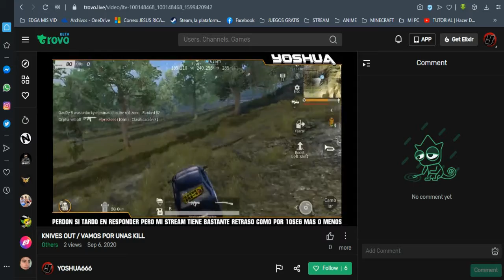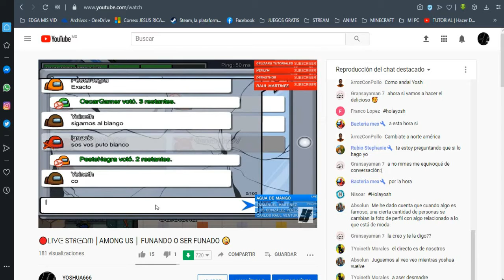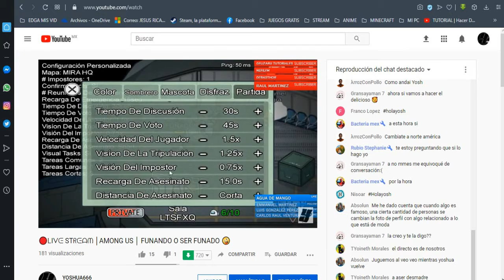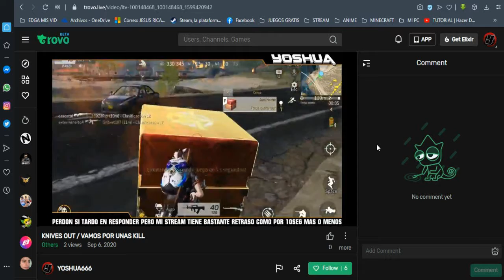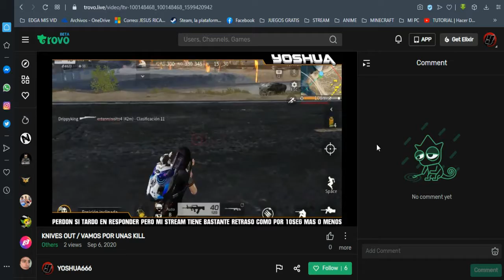🔴 AVISO!!! / DIAS DE LIVE STREAM Y DONDE LOS VOY HACER ^w^ │ me dio flojera poner miniatura XD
▬▬▬▬▬▬*◄থৣ💖থৣ► ♏ì φɾìղçҽʂą ◄থৣ💖থৣ►*▬▬▬▬▬▬▬
:::::::::::::::::::::  ☞ ╰⊱♥⊱╮ღ꧁ CRISTI ꧂ღ╭⊱♥≺ ☜  ::::::::::::::::::::::::

  ☑ ID: YOSHUA

🔴▬▬▬▬▬▬▬▬▬▬๑۩ DONATIVO ۩๑▬▬▬▬▬▬▬▬▬🔴
💵 SI GUSTAS APOYARME CON ALGUN DONATIVO AQUI LO PUEDES HACER !MUCHAS GRACIAS¡

🔴▬▬▬▬▬▬▬▬▬▬๑۩ MUSICA ۩๑▬▬▬▬▬▬▬▬▬▬🔴
►Musica proporcionada por "audionautix"